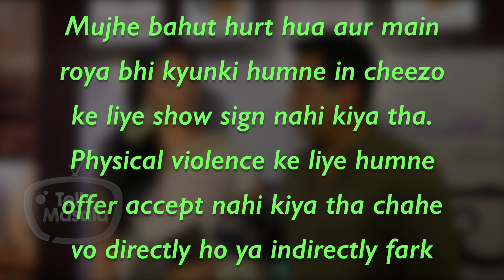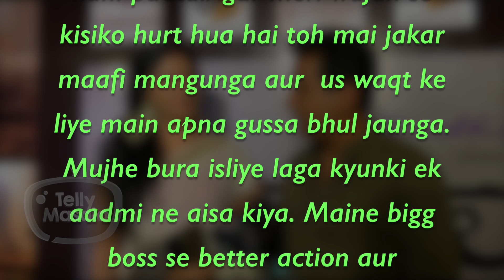Kavita Kaushik Husband Ronit Biswas ANGRY Reaction On Aly Goni's Violent Behaviour | Bigg Boss 14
Bigg Boss 14's recent episode saw a huge fight between Aly Goni and Kavita Kaushik. The fight became so ugly that Aly also abused Kavita. Kavita's husband Ronnit has now reacted on same. Watch the video to know more.